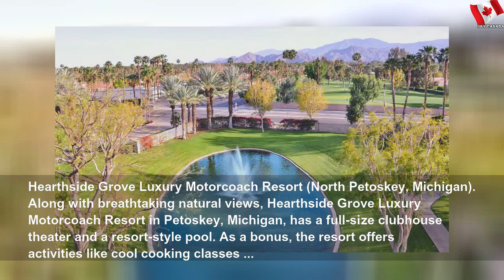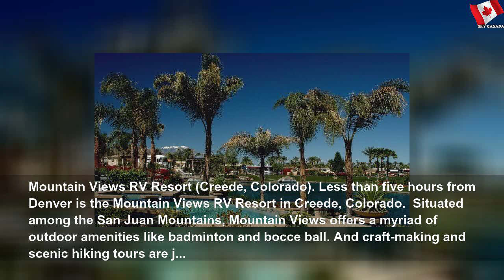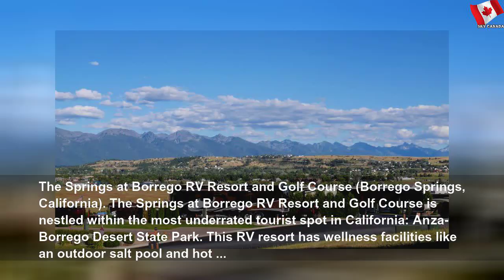Stunning RV resorts you won't believe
Stunning RV resorts you won't believe | Easy Part